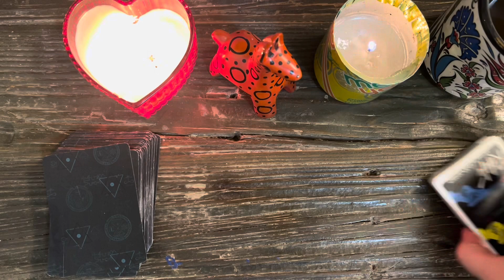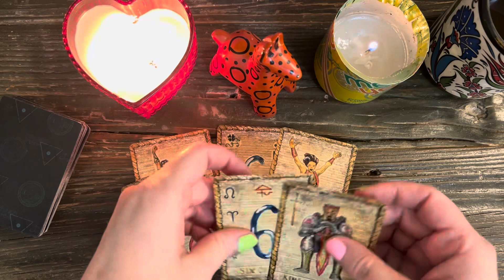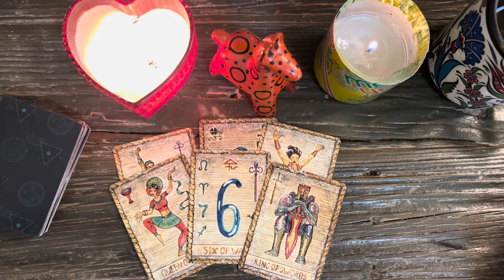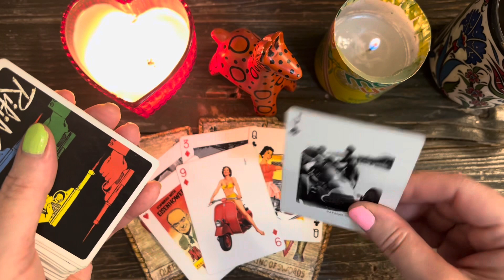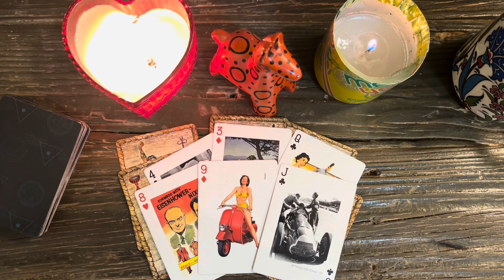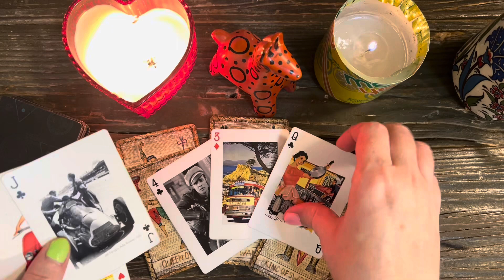PISCES ✨💫♓️💫✨ JUNE Love ✨💖✨ There's no rush.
Entertainment purposes.

at redbubble!
Check 'em out!

CLIENT TESTIMONIALS

10/10 will work with her again!"

(LENA)

PERSONAL READINGS

2. You can ask up to three questions. I recommend sending your astro combo (sun/moon/rising) as well as the astro combo of your love interest if applicable, but this is not a requirement.

After I've received your payment and questions I'll schedule your reading.
I only do audio readings. No video.

Once I have sent the photographs
and audio files